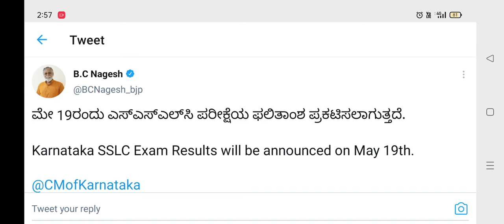sslc exam 2022 karnataka latest news today in kannada | karnataka sslc result 2022 date and time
Karnataka Secondary Education Examination Board has announced the Karnataka SSLC Result 2022 Date & Time. The Karnataka SSLC result will be declared on May 19, 2022.